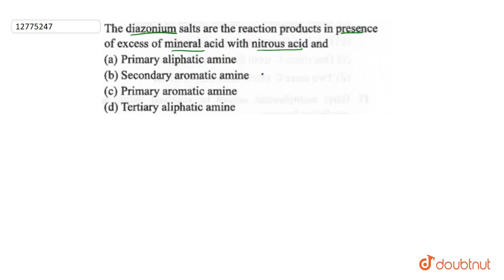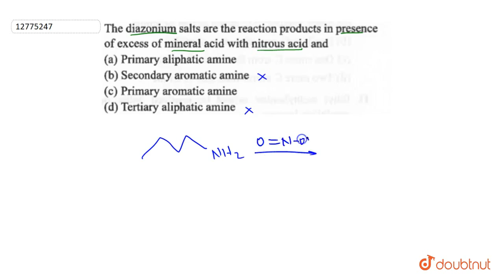The diazonium salts are the reaction products in presence of excess of mineral acid with nitrous...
The diazonium salts are the reaction products in presence of excess of mineral acid with nitrous acid and
Class: 12
Subject: CHEMISTRY
Chapter: ORGANIC COMPOUNDS CONTAINING NITROGEN
Board:NEET

👉 Have Any Query? Ask Us.